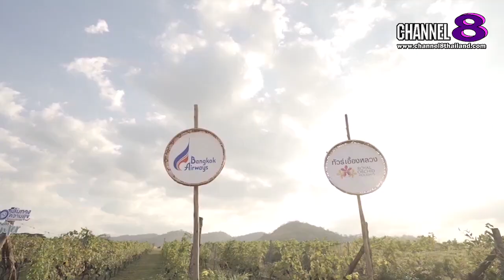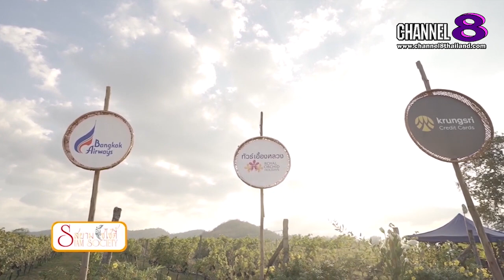Channel8Thailand : สยามโซไซตี้ 31-10-63